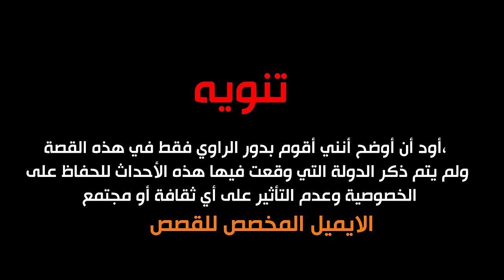قصة موظف الجمارك مع التهريب الدولي 💔